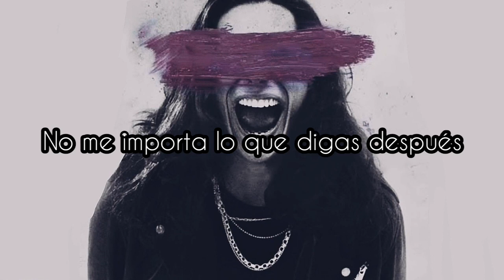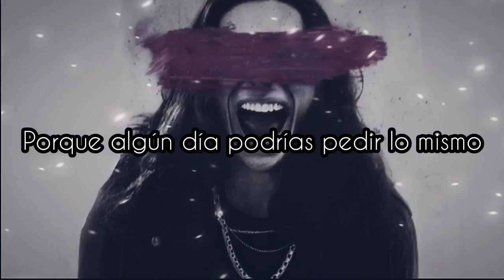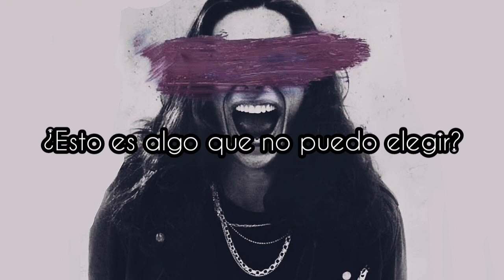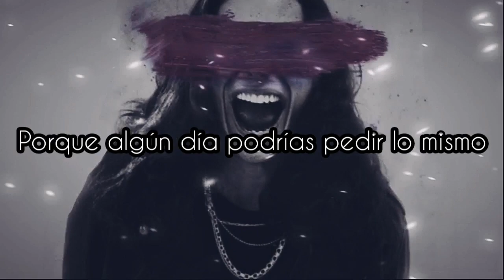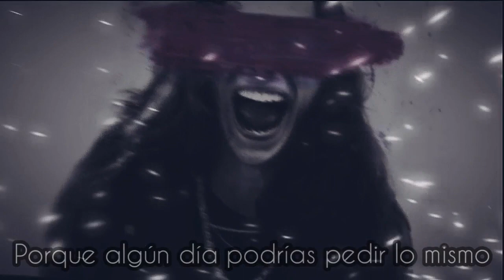Sullivan King - Solace | Sub Español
♪Sullivan King - Solace♪

⚠️DubstepZone⚠️

🎸Sullivan King 🎸

🔥Kannibalen Records🔥